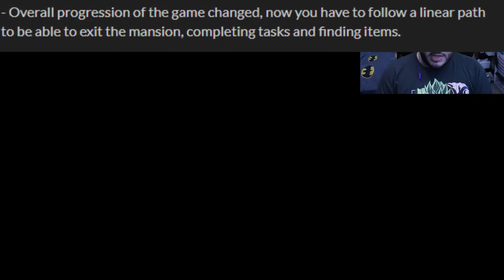NEW ENDING! WTF WERE THEY DOING? - ESCAPE THE AYUWOKI 1.4 UPDATE (MICHAEL JACKSON HORROR GAME)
Yo, What's up everyone?! I AM GOING TO BE PLAYING AND BEATING THE MICHAEL JACKSON HORROR GAME AKA ESCAPE THE AYUWOKI AND GET THE SH*T SCARED OUT OF ME IN THIS NEW UPDATE!! ROAD TO 1000!!

Follow Him!